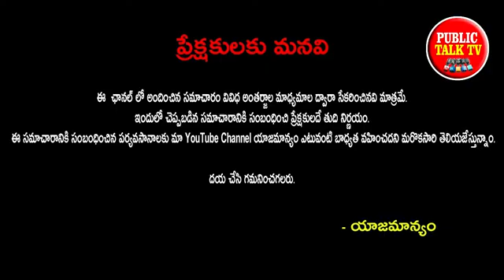ఆ పాత్ర ఖరీదెంతో తెలుసా అక్షరాలా రూ 248 కోట్లు | Public Talk Tv